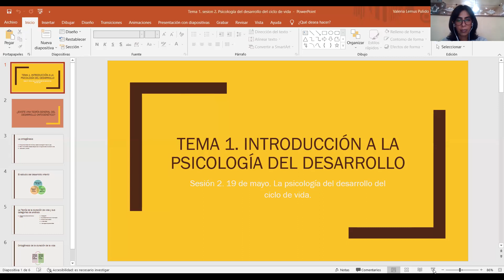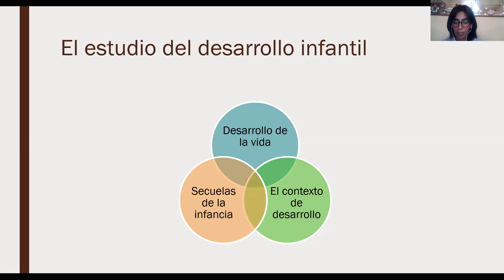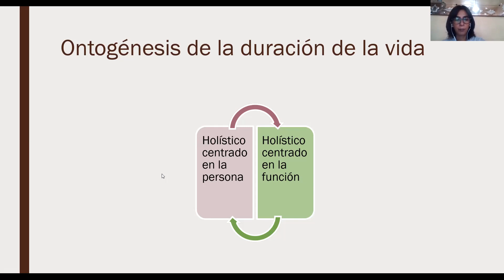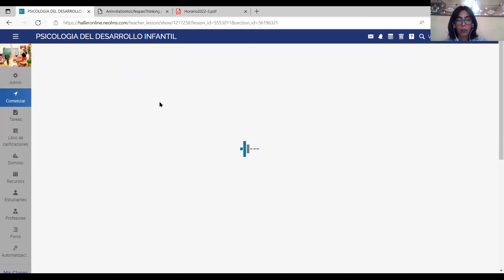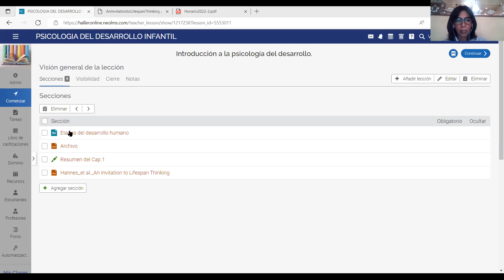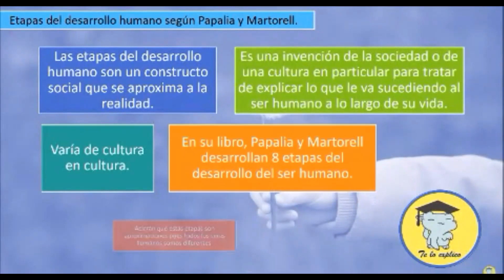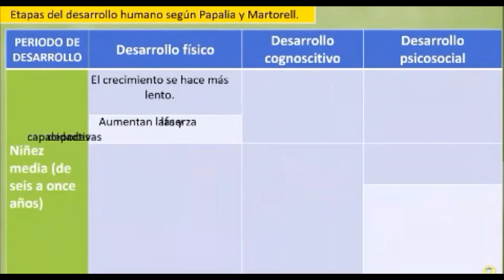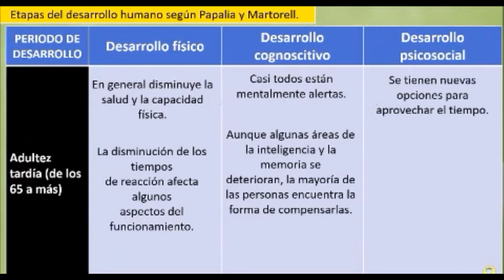19 de mayo Psicología del desarrollo Infantil Mtra. Valeria